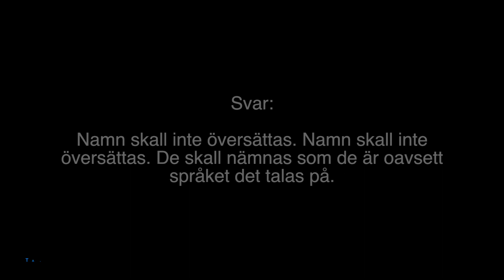Namn skall inte översättas | al-Fawzân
Översättning: Darulhadith.com
Talare: Imâm Sâlih bin Fawzân al-Fawzân